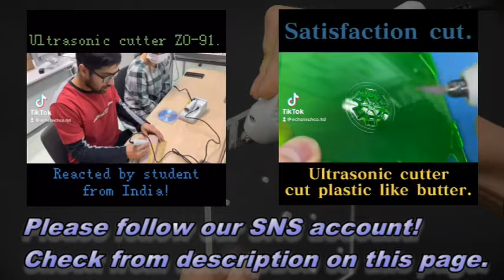Ultrasonic cutter ZO-95 reaction【Pakistan】الٹرا سونک کاٹنے والا الا. - Japanese company Echo Tech.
Ultrasonic cutter ZO-95 used by Japanese university student from Pakistan.

Ultrasonic cutter is able to cut, polish, weld materials with 40kHz vibration transmits on blade. It's best solution for make processing on your work.
We provide you more information and world distributor addresses!

If you feel interest our product or video, please leave your comment or make us contact!!